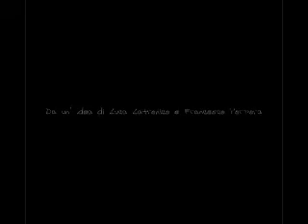Performance di un artista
In concorso a Fdatevi i Corti Vostri edizione 2007.
Una metafora del rapporto tra l'arte del gesto (action painting) e il contesto ambientale inteso come ambiente fisico/geografico, origine culturale e proiezione della personalita' artistica verso l'esterno e la contingente intrinsecazione dello spazio. il tutto inquadrato nel punto di raccordo tra la contemporaneita' e la cultura materiale, sviluppata nel corso del tempo dalle generazioni precedenti.

durata: 2 minuti e 15 secondi
autori: Luca Latronico, Francesco Porpora